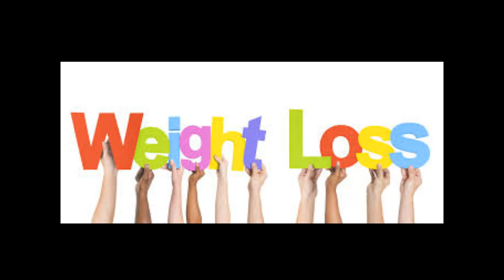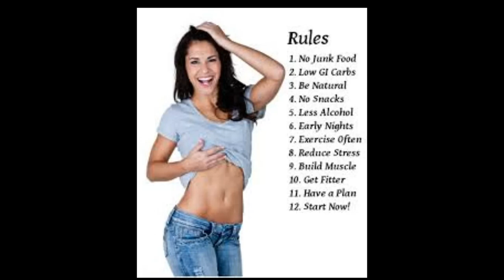पेट की चर्बी इतनी जल्दी ख़त्म कर देगा ये की देख कर होश उड़ जायेंगे/आकर्षण की मिसाल बन जाओगेFat Burn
पेट की चर्बी इतनी जल्दी ख़त्म कर देगा ये की देख कर होश उड़ जायेंगे//आकर्षण की मिसाल बन जाओगे//Fat Burn// Desi upchar

नमस्कार दोस्तों आज के इस विडियो में आपका बहुत बहुत स्वागत है आज के इस विडियो में हम आपसे चर्चा करेंगे और आपको बताएँगे की पेट की चर्बी इतनी जल्दी ख़त्म कर देगा ये की देख कर होश उड़ जायेंगे//आकर्षण की मिसाल बन जाओगे//Fat Burn अगर आपको ये विडियो अच्छा लगे तो लाइक और सब्सक्राइब करें .How-To,Health Tips,Home Remedy,Hindi Language (Human Language),Health Care (Industry),Fat Cutter Drink,fat cutter,weight loss drink,diy weight loss,how to lose weight fast,how to lose weight,lose weight quickly,water for weight loss,overnight drink,weight loss tips,weight loss tricks,lose weight tip,lose 10kgs fast,how to lose weight fast 10 kgs,weight loss meal plans,meal plan to lose weight,fat burner,Fat Cutter Recipe,weight lose hindi,fat burnदो हफ्ते में पेट कम करने के आसान उपाय - How To Lose Weight In Two Weeks - Health Care Hindi धन्यवाद्

Download Healthy apps